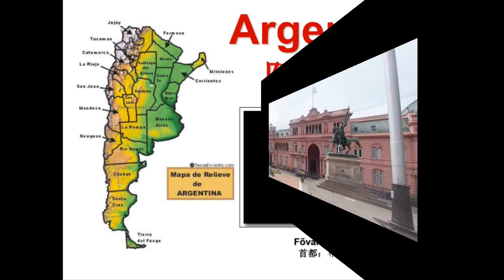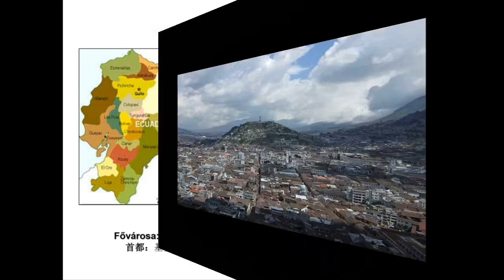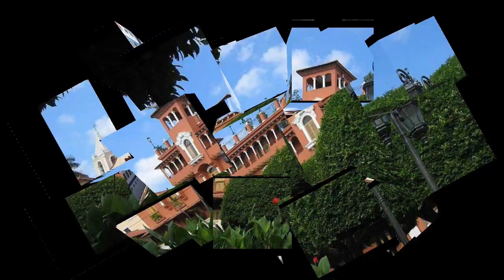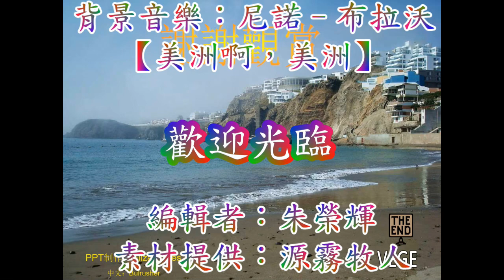拉丁美洲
片名：拉丁美洲
編輯者：朱榮輝